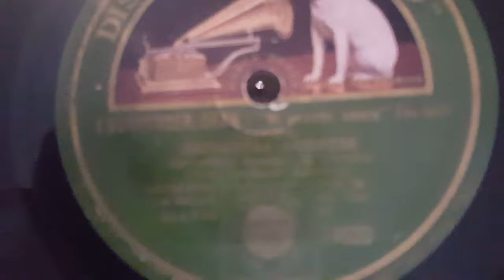orchestra ambrose - i surrender,dear - (myfair london)